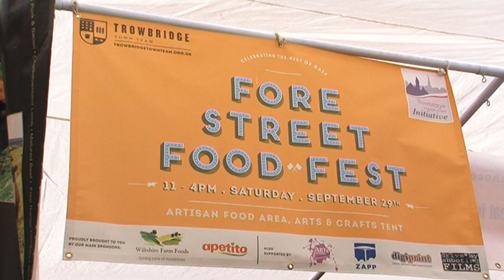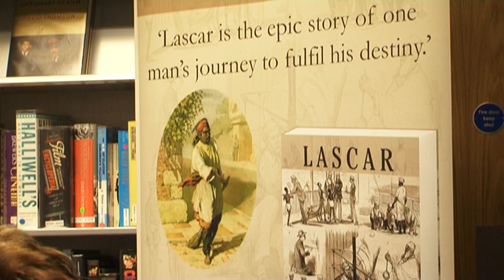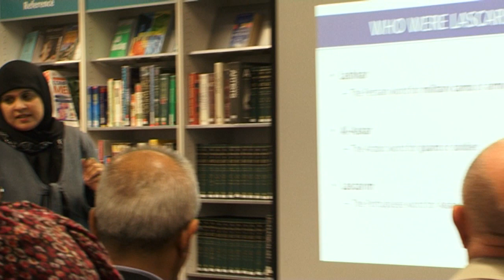Trowbridge Arts Festival Part 3